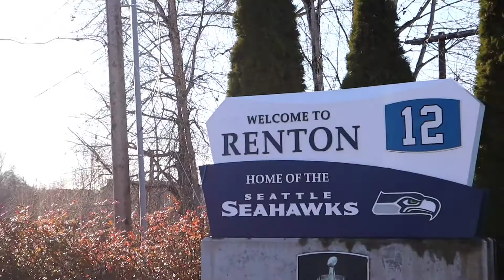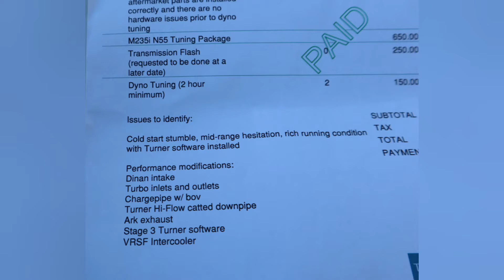BMW M235i Tuned to 500hp, faster than a 2021 M2 CS.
I do apologise for the horrible quality these are straight out of box settings for camera. As well as  my 11 yr old is doing most of the filming so it's a little jumpy. Next car will be alot nicer. Might take a little longer to post while I'm learning new setup thank you